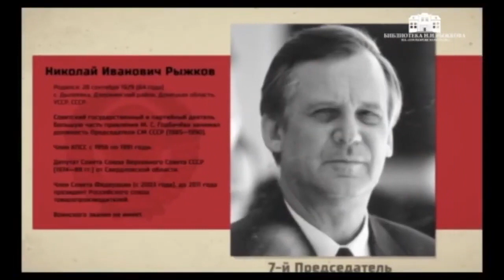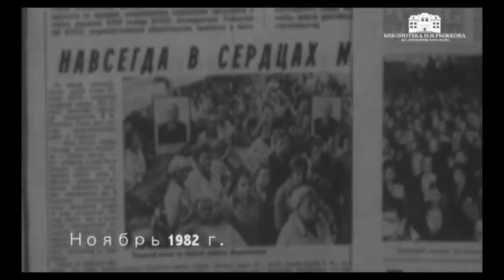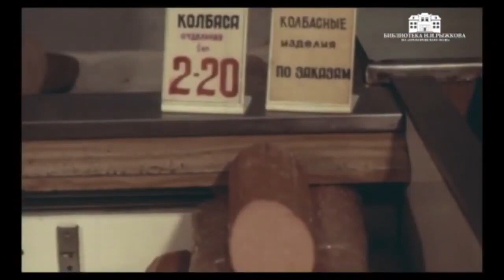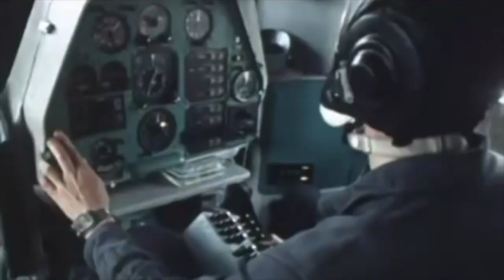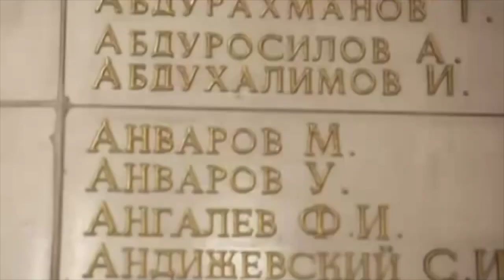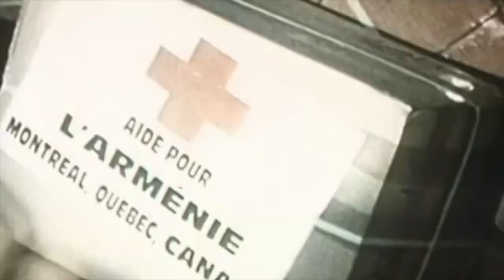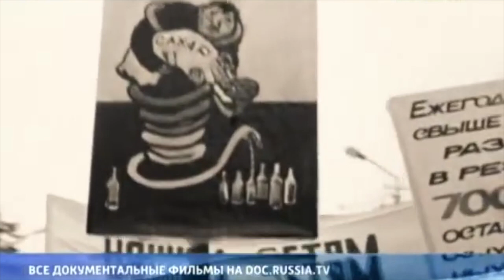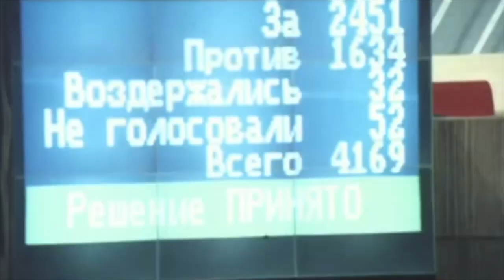Nikolai Ryzhkov The Last Premier of the Empire / Николай Рыжков Последний премьер империи ENG SUB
This is a 2014 documentary film about Nikolai Ryzhkov, the last Premier of the Soviet Union.
Ryzhkov talks about the hardships he went through during his service as the Prime Minister of the USSR, Chernobyl disaster, Spitak earthquake, Gorbachev's disastrous anti alcohol campaign, collapse of the USSR, how he got betrayed by Gorbachev more than once, the culture complex in Belgorod whose construction he organized. He also tells hilarious anecdotes and tear-jerker stories from those years.  First time in English.

Translation done by myself.

Director: Alexei Gritsaenko